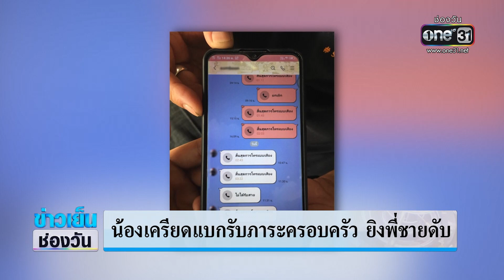น้องเครียดแบกรับภาระครอบครัว ยิงพี่ชายดับ | ข่าวเย็นช่องวัน | ข่าวช่องวัน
หัวหน้า รปภ. เครียดทำงานไม่ได้ หลังฉีดวัคซีนขาอ่อนแรง ตัดสินใจชักปืนยิงพี่ชายและยิงตัวเองเสียชีวิต